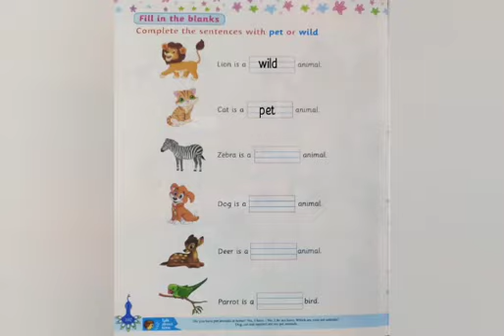UKG EVS-PET &WILD ANIMALS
Video from Ajayraj